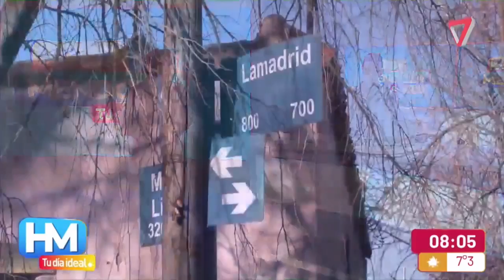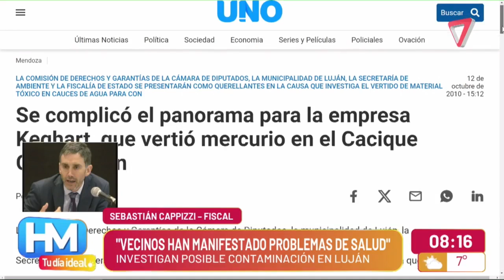INVESTIGAN en LUJÁN posible CONTAMINACIÓN del SUELO: "vecinos han manifestado PROBLEMAS de SALUD"